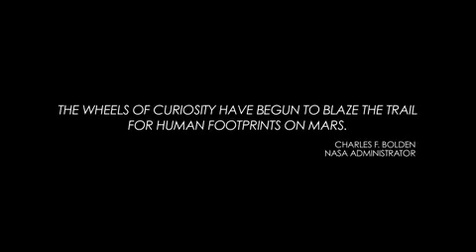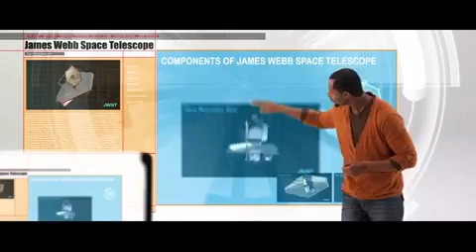Destination Mars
Follow two childhood friends from the moment Curiosity's landing on Mars captures their imaginations to the time not so far away when they become the first humans to walk on the red planet.

The "Destination Mars" video was unveiled Monday, April 8, during the opening ceremony of the 29th National Space Symposium in Colorado Springs by Northrop Grumman Aerospace Systems President Tom Vice. It captures all the reasons why the company is taking responsibility for leading the next generation into space.